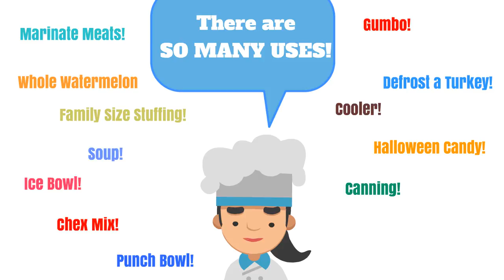Tupperware Thatsa Bowls are on Sale Now Through April 14. Call Denise & Luis Venezuela!